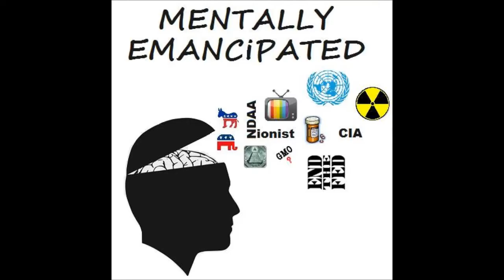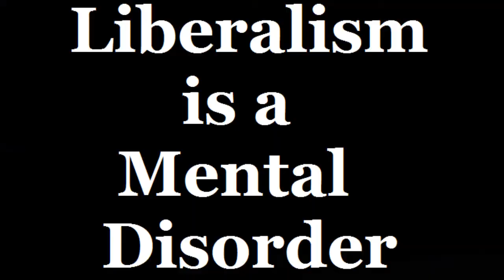Liberalism is a Mental Disorder (2)